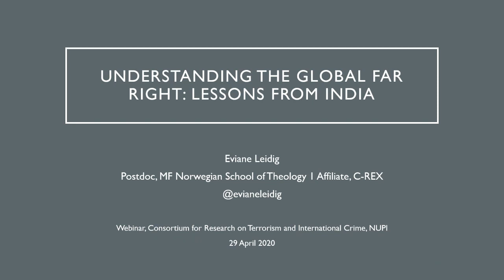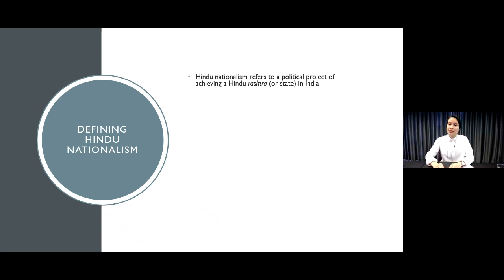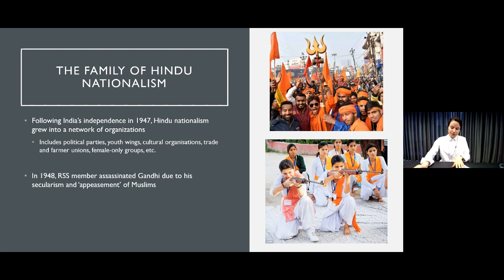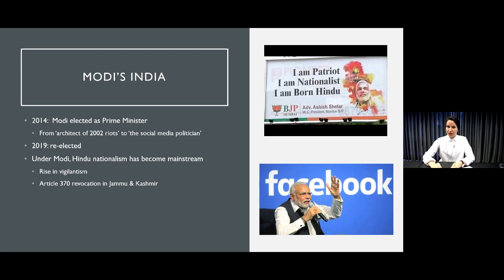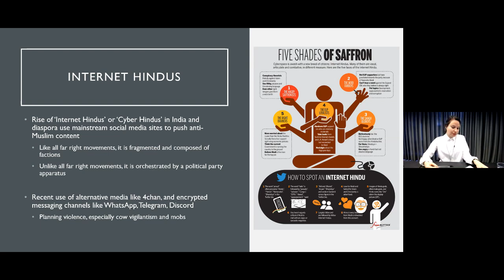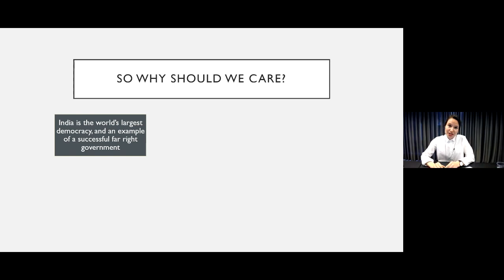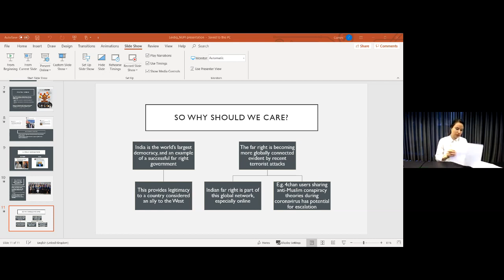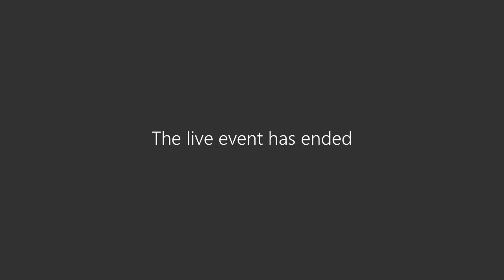Understanding the global far right: lessons from India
There is an increasing recognition that the far right is becoming a global phenomenon, evident by recent terrorist attacks inspired by like-minded others across the world, or the collaboration between political parties and leaders at the international level.

Frequently unacknowledged, however, is the extent of this global phenomenon, which reaches far beyond Western countries. In this presentation, Eviane Leidig will discuss the historical emergence and contemporary manifestations of the far right in India, focusing on the transnational connections between far right actors and organizations in India with their counterparts in the West. She will highlight how discourses and narratives prevalent on social media have played a particularly significant role in bridging these disparate far right movements, united by an anti-Muslim agenda. In short, this presentation will situate the importance of understanding how the far right operates, and ultimately succeeds, in countries beyond the West, providing insights from India as a case study.

Eviane Leidig is a postdoctoral fellow at MF Norwegian School of Theology on the RCN funded INTERSECT (Intersecting Flows of Islamophobia) project, in collaboration with the Center for Research on Extremism (C-REX) at the University of Oslo. Eviane was recently awarded her PhD from C-REX, which traced transnational connections of the far right between India and the West, particularly through the role of Indian diaspora networks. Eviane serves as Head of Publishing at the Centre for Analysis of the Radical Right (CARR), and is an Associate Fellow at the Global Network on Extremism & Technology (GNET) based at the International Centre for the Study of Radicalisation.

The seminar is hosted by the Consortium for Research on Terrorism and International Crime and moderated by NUPI's Ole Martin Stormoen.